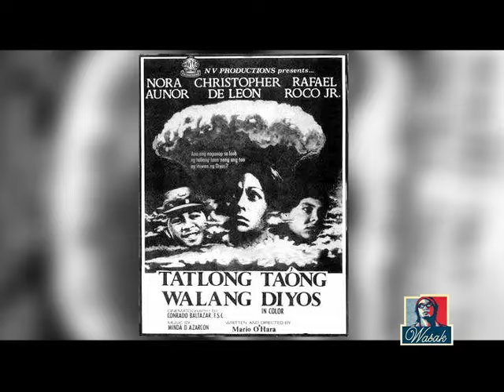WASAK EPISODE 069 NORA AUNOR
Mga kalahati lang pala ng mga episodes ang na-upload. Buti nay nagpaalala. Heto na ang kabuoan ang mga episode. 69 of 106.